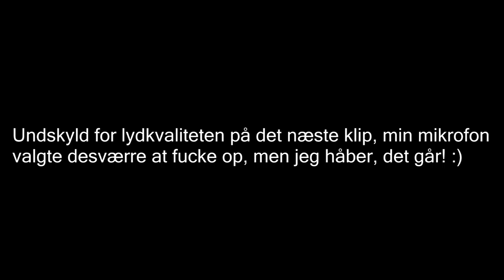[DANSK] Pack 'N Play vs. FiFaMatDK! #2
Hvem laver mit grafik?
Tak! :)